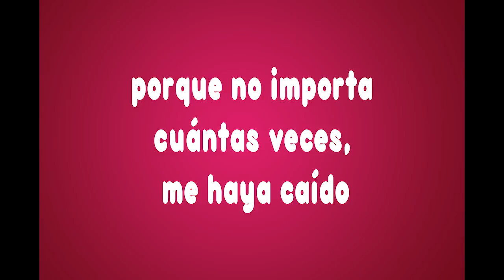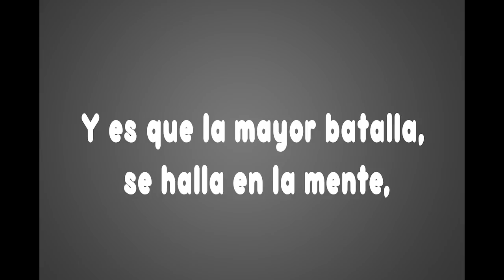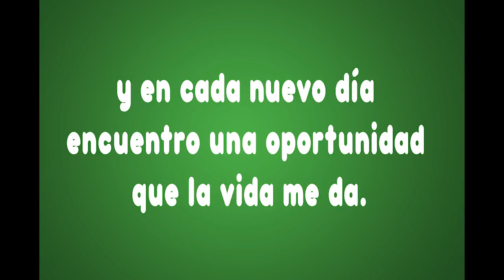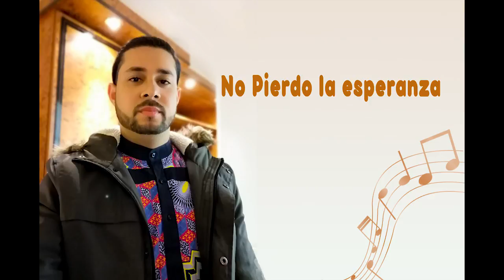Juan Carlos Cruz - No pierdo la esperanza (Lyric Video)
Grabación y Mezcla: Mercystudio/Milcíades Mendez.
Producción musical: Juan Carlos Cruz y Milcíades Mendez.
Edición de video: Anthony Aybar.
Produccion general: Juan Carlos Cruz

Musicos:
Piano: Leo Pimentel (Agradecimiento especial)
Bajo: Ruben Toribio (Agradecimiento especial)
Trompetas: Samuel Ureña
Saxofones : Gregorio Mendez
Corno Frances (French Horn): Juan Carlos Cruz
Tambora/Güira/Drums: Otoniel Nicolas
Congas: David Almengod
Coros: Milcíades Mendez